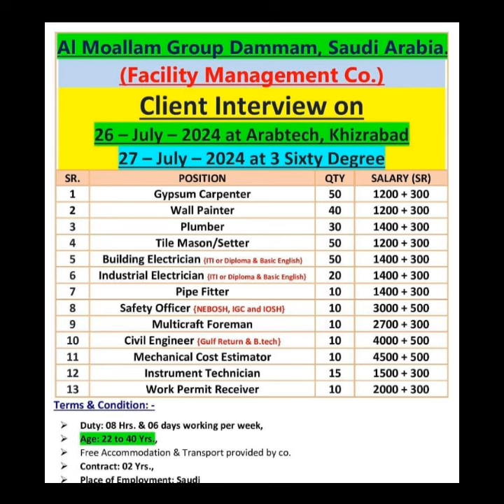SAUDI DUBAI OMAN KUWAIT BAHRAIN JOB FREE RECRUITMENT GULF JOBS TODAY VACANCY DELHI MUMBAI BIHAR GOPA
=-O(+_SAUDI DUBAI OMAN KUWAIT BAHRAIN JOB FREE RECRUITMENT GULF JOBS TODAY VACANCY DELHI MUMBAI BIHAR GOPA